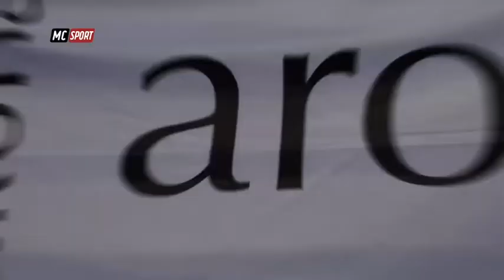Resumen Campeonato de España Master de Atletismo 2022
Televisión Canaria ha emitido el pasado sábado en su programa deportivo
Macaronesia Sport un resumen del Campeonato de España Master de Atletismo que se ha desarrollado en el municipio de Arona - Tenerife, en el mes de Junio.